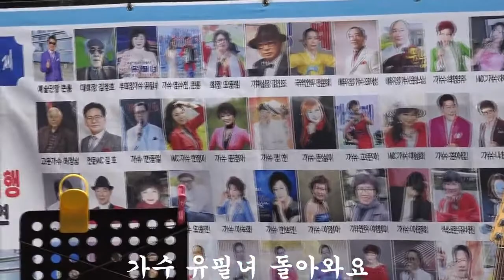가수유필녀 돌아와요 용두산공원음악제 국제문화교류대중예술단 드래곤드림예술단 큰용꿈의음악여행Bigdragon artist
가수유필녀 돌아와요 용두산공원음악제 국제문화교류대중예술단 드래곤드림예술단 큰용꿈의음악여행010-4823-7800- 공연2020년6월19일
후원:학교재단-거제장목중학교/장목중학교총동창회